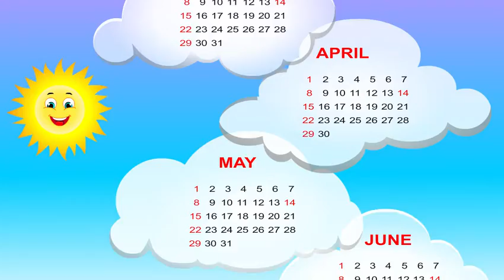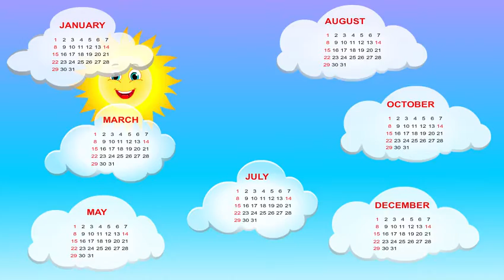O21 UT2 EVS 16